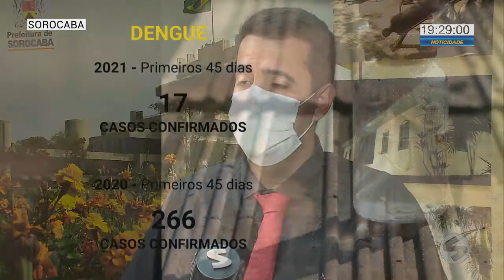Sorocaba corre risco de ter epidemia de dengue | TV Sorocaba SBT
Sorocaba corre risco de ter epidemia de dengue.